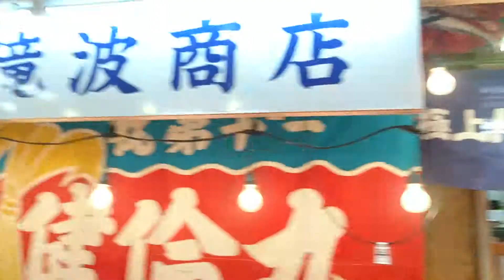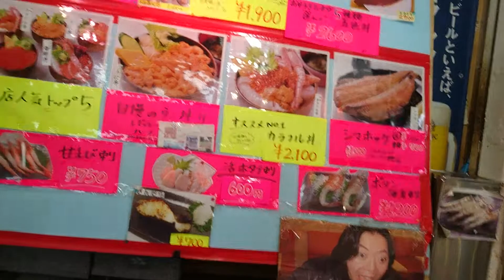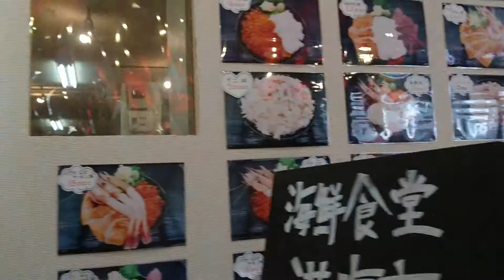小樽駅と三角市場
久しぶりに、小樽にドライブしました。